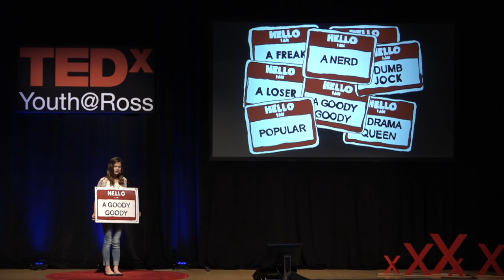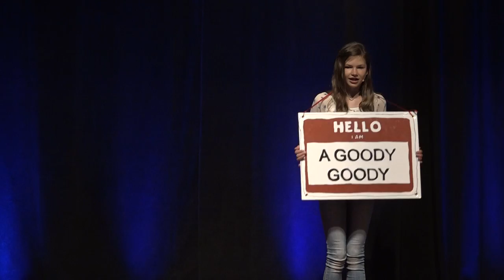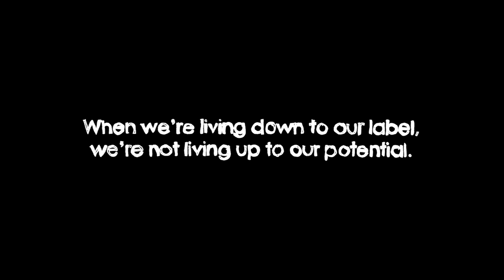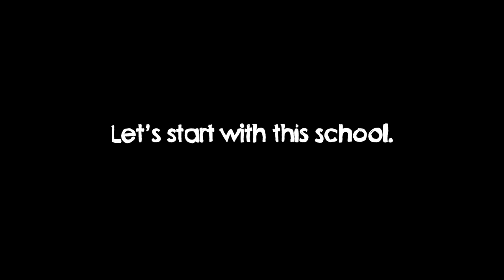Let's Start a Label-Free School | Martha Fishburne | TEDxYouth@Ross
Seventh grader Martha Fishburne shares her own labeling experiences in middle school, and a couple of ideas that just might change the world.